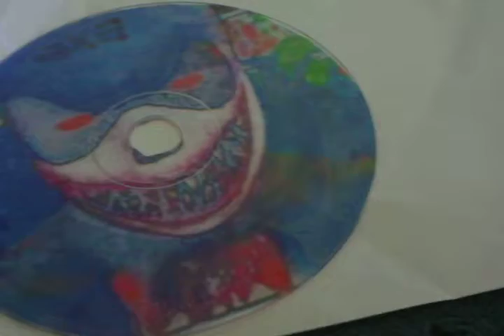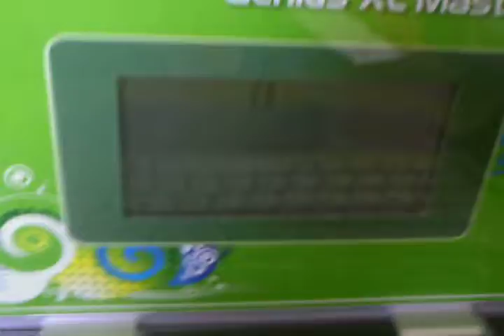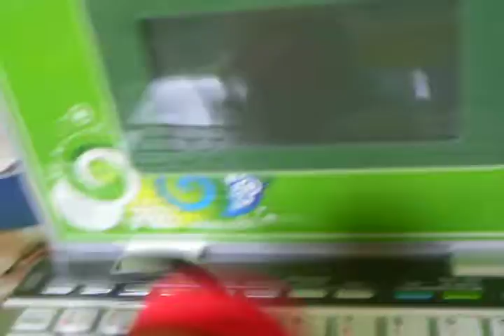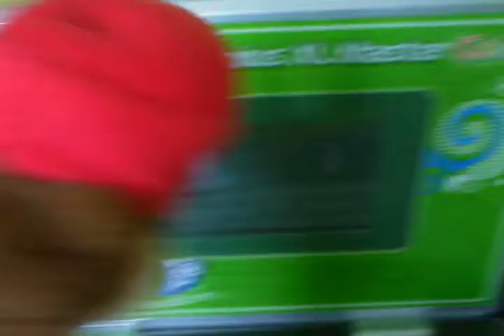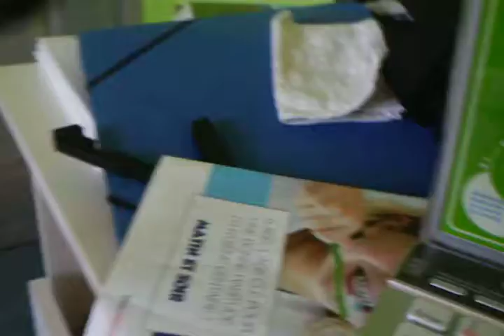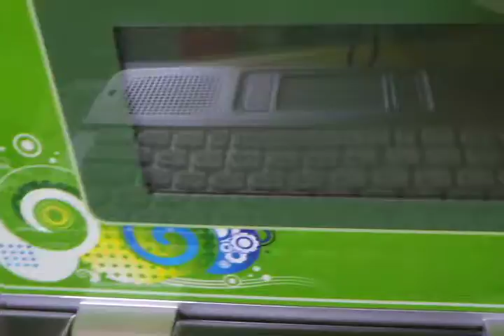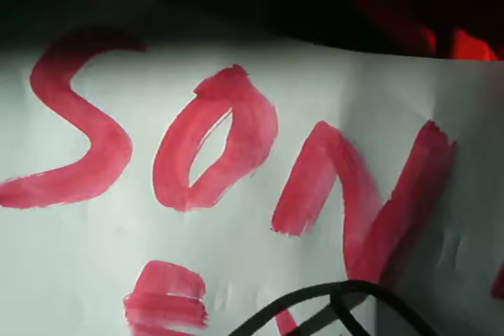mario revenge sonic exe 2017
mario    his     will he   think    its     sonic   exe   game    and
his   play    the     game   sonic  exe    come   after    mario
and    mario    revenge     sonic     exe    his   open    the     door    get
out      of    his    room    and    mario   win  the    kill   sonic    exe